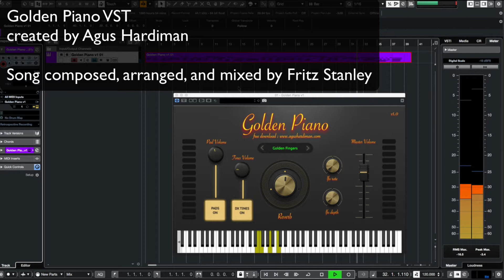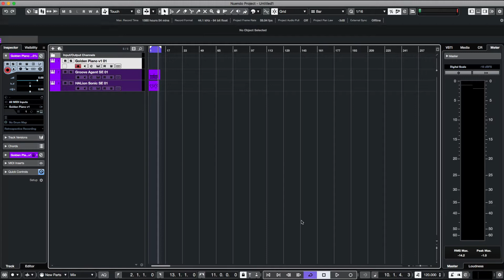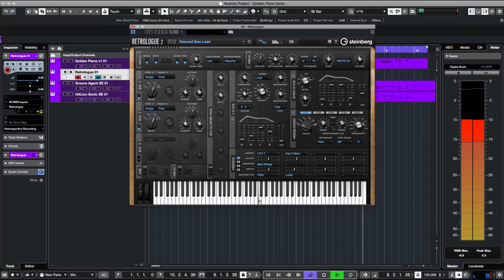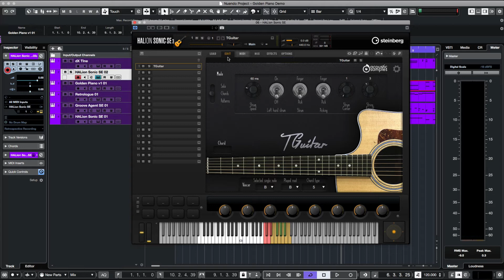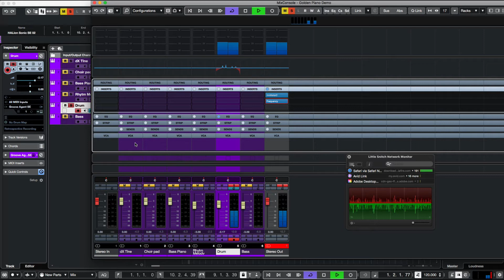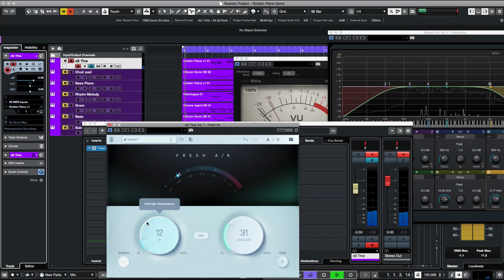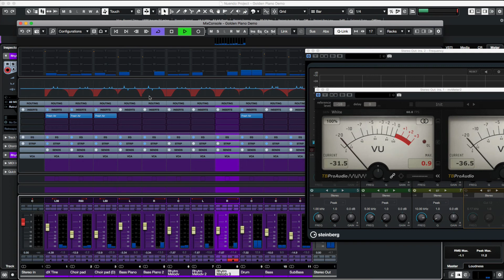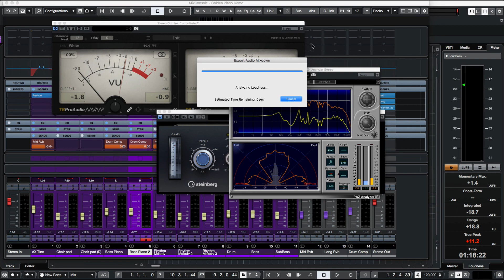Golden Piano VST Demo + New Song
In this video, I want to try and demonstrate virtual instrument created by Indonesian arranger, composer, and music producer, Agus Hardiman, Golden Piano.

Golden Piano is a free virtual instrument in VST2, VST3, and AU formats.

After that, I try to create a new song using this virtual instrument.